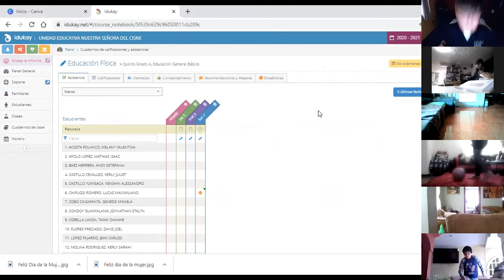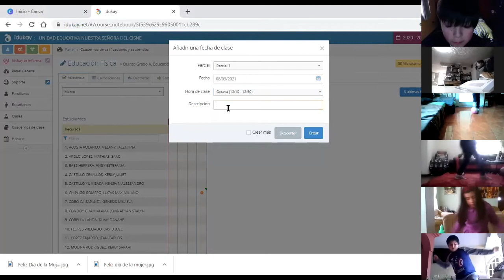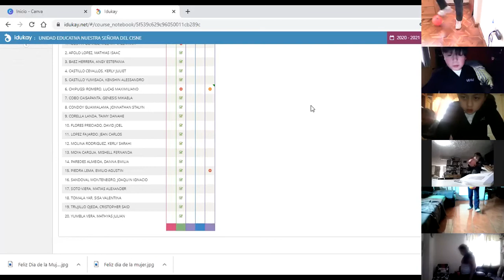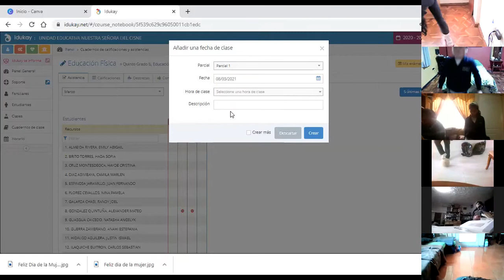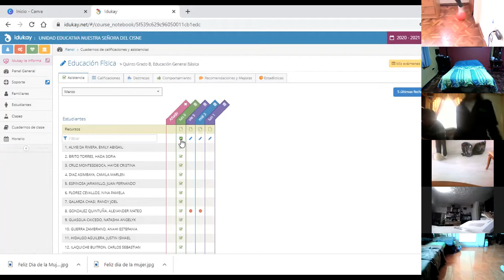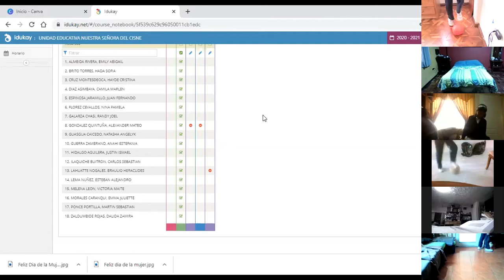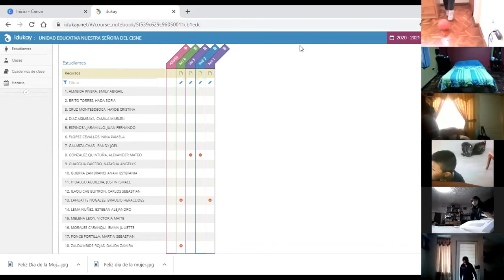5EGB EEFF RAMI 08MAR2021